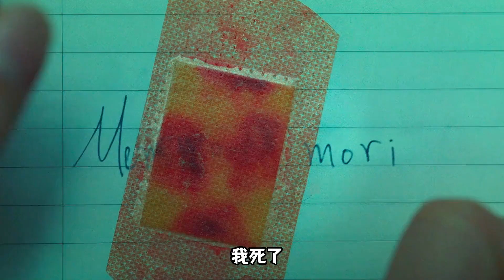黑暗榮耀隱藏的BOSS房東？【第五集】